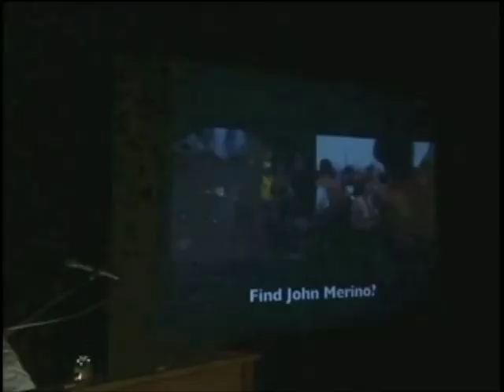John Merino (2011) on this Woodstock Experience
On April 26, 2011, John Merino, Executive Director of the Gebbie Foundation, recalled his 1969 trip to Woodstock. The event at the Robert H. Jackson Center was entitled "Woodstock: The Music of the First Amendment."